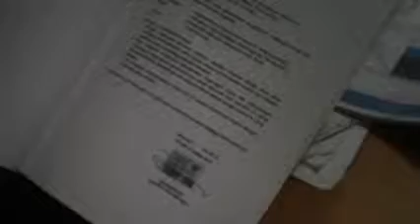Hak Rakyat Hidup Baik Dan Sehat Kini Tercemar Debu Batu Bara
Setiap orang yang memperjuangkan hak atas lingkungan hidup yang baik dan sehat tidak dapat dituntut secara pidana maupun digugat secara perdata. Pasal 66 Bagian kesatu hak bab X Hak, Kewajiban, dan Larangan Undang undang nomor 32 tahun 2009 tentang perlindungan dan pengelolaan lingkungan hidup.